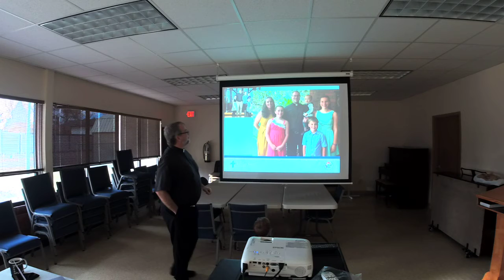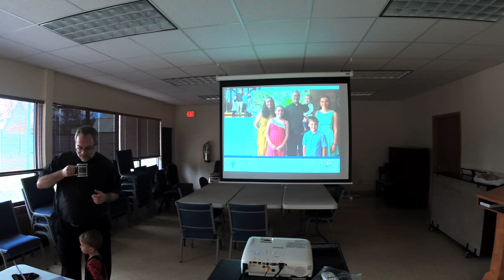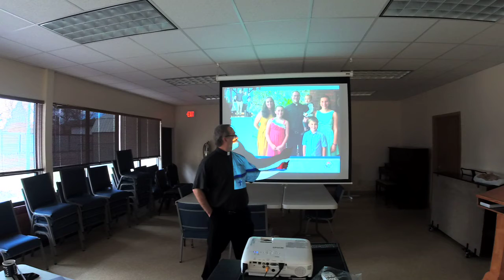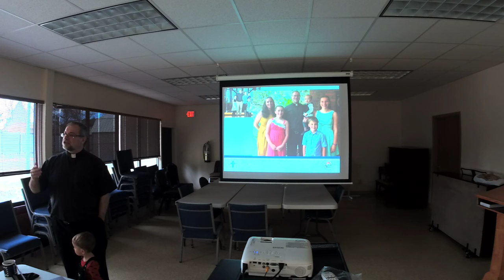Rev. Stinnett Presentation (Part 1) | January 03 2020